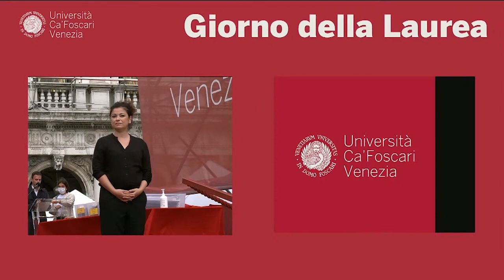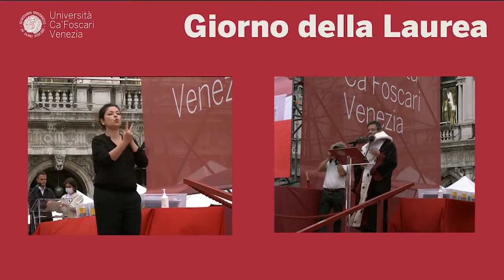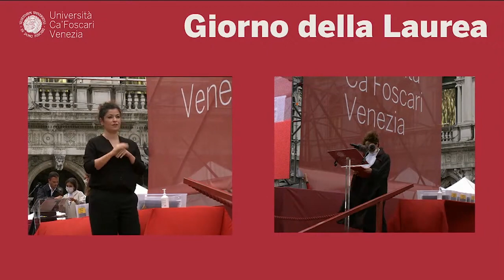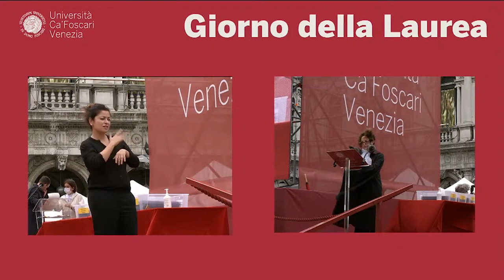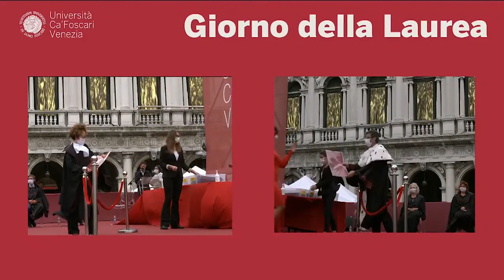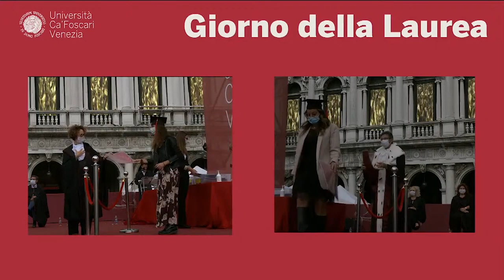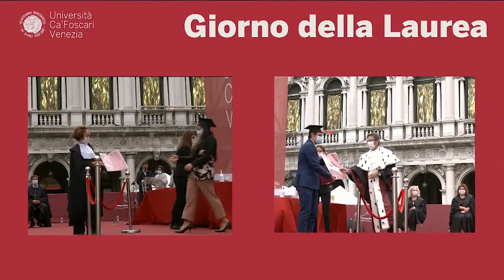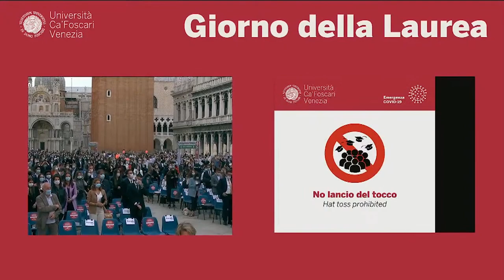Giorno della laurea - Venerdì 25 settembre, ore 16.30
Saluto del Rettore Michele Bugliesi, saluto delle autorità, saluto dell'ospite prof.ssa Tiziana Lippiello Rettrice neo eletta